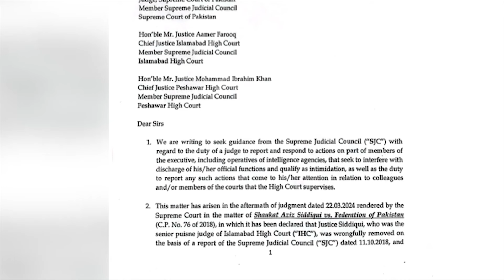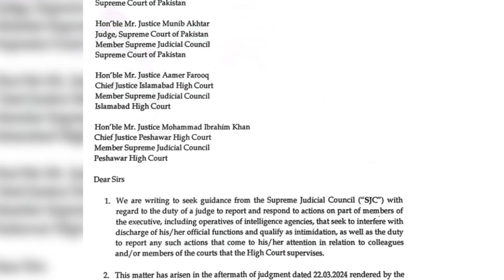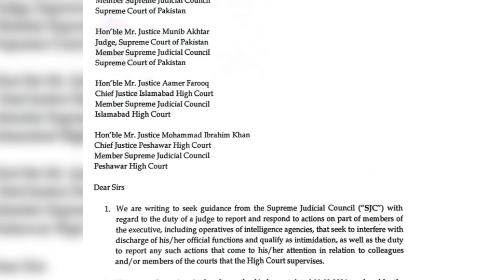6 High Court Judges Accuse Spy Agencies? | Qazi Faez Isa In Trouble? advocate Haider Ali Butt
6 High Court Judges Accuse Spy Agencies? | Qazi Faez Isa In Trouble?

Haider Ali Butt, an Advocate of Pakistan’s High Court speaks to Ali Mustafa on the latest controversy surrounding Pakistan’s judicial system after six Islamabad High Court Judges have accused the country’s spy agencies of interference and intimidation in the judicial process. The testimony signed by all six, was part of a letter addressed to the Supreme Judicial Council, headed by Chief Justice Pakistan Supreme Court Qazi Faez Isa who, in an emergency meeting with Prime Minister Shehbaz Sharif announced an inquest by a retired judge in a decision that has been widely criticised as the judiciary abdicating it’s responsibilities to the executive, accused of serious intimidation of the judiciary itself.